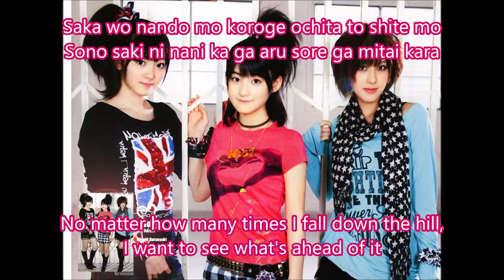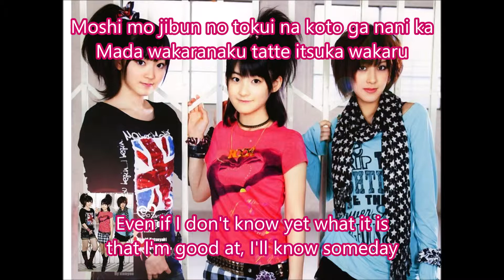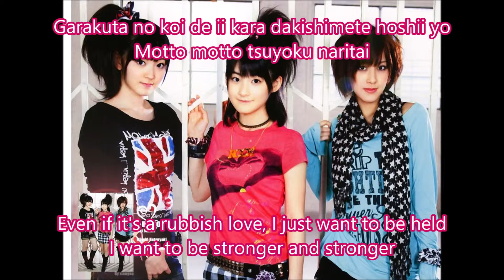Buono!-ガラクタノユメ (Garakuta no Yume) Romaji + English lyrics